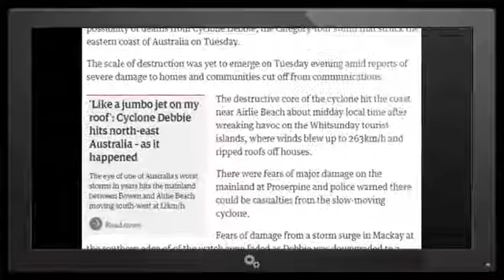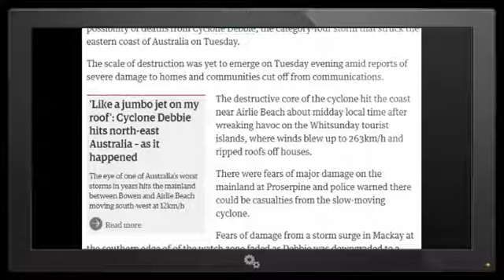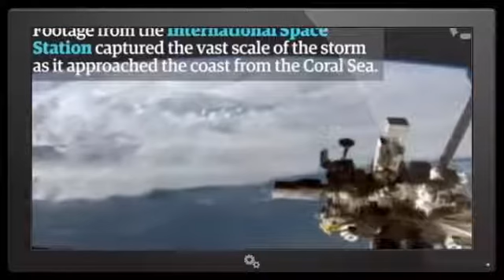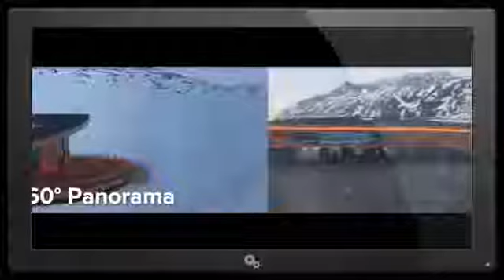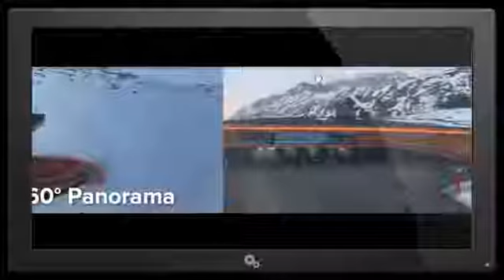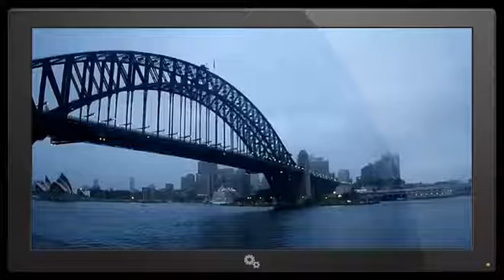Planet X Nibiru 29th March 2017 SEARCHING THE CAMS DAILY FOR ALL SUBSCRIBERS